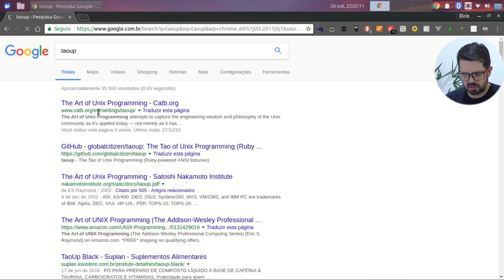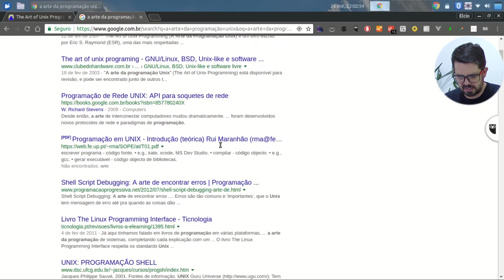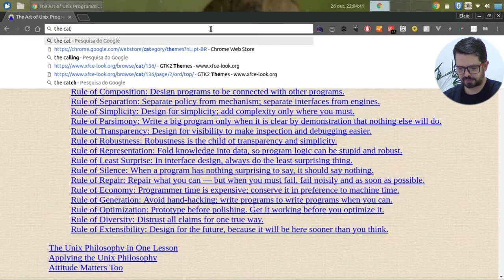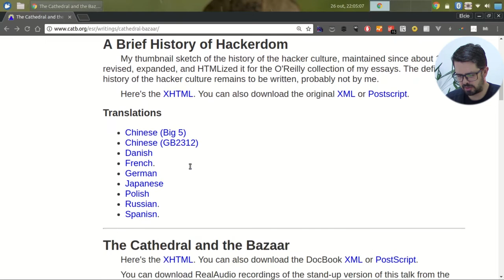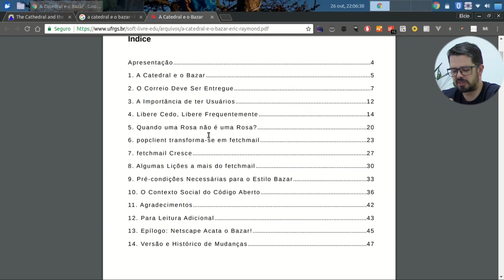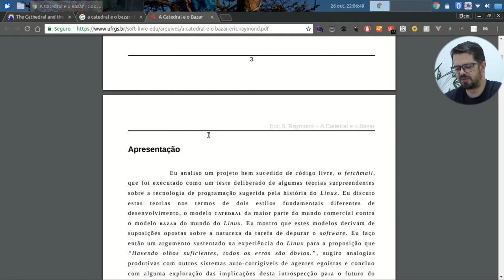Visie: Livros de Eric S. Raymond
Opa, no vídeo de hoje vou recomendar mais livros, assim como na semana passada. Esses livros são de Eric S. Raymond
"The Art of Unix Programing" e "A Cathedral e o Bazar"
Confira agora!